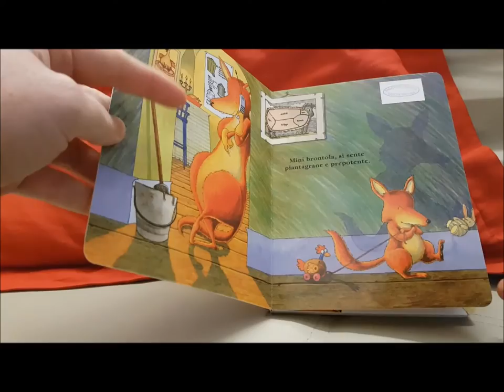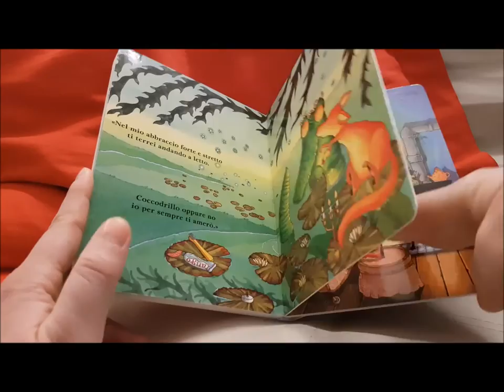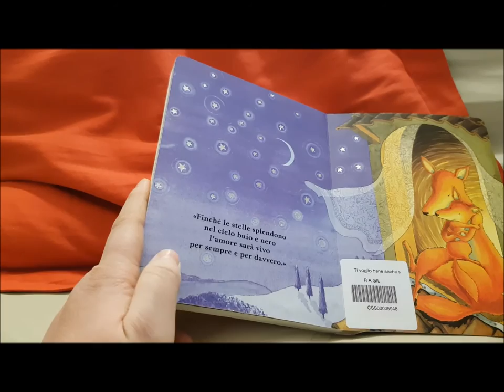Ti voglio bene anche se...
Mini è un cucciolo di volpe che fa tante domande: Maxi lo amerebbe anche se fosse un orso feroce? O un coccodrillo spaventoso? E, soprattutto: l'amore dei grandi dura per sempre? Cosa succede quando non ci siamo più?